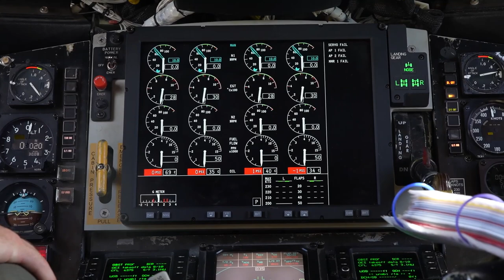Aerial Refueling with KC-135 Stratotanker and F/A-18 During RIMPAC 2022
PACIFIC OCEAN (July 26, 2022) – A U.S. Air Force KC-135 Stratotanker conducts long-range aerial refueling with U.S. Navy F/A-18 Super Hornets during Rim of the Pacific (RIMPAC) 2022. Twenty-six nations, 38 ships, three submarines, more than 170 aircraft and 25,000 personnel are participating in RIMPAC from June 29 to Aug. 4 in and around the Hawaiian Islands and Southern California. The world's largest international maritime exercise, RIMPAC provides a unique training opportunity while fostering and sustaining cooperative relationships among participants critical to ensuring the safety of sea lanes and security on the world's oceans. RIMPAC 2022 is the 28th exercise in the series that began in 1971. (U.S. Navy video by Mass Communication Specialist 2nd Class Maria G. Llanos and Mass Communication Specialist Seaman Leon Vonguyen)

*For a high-resolution download of this video, visit the Defense Visual Information Distribution Service (DVIDS) at this link:*